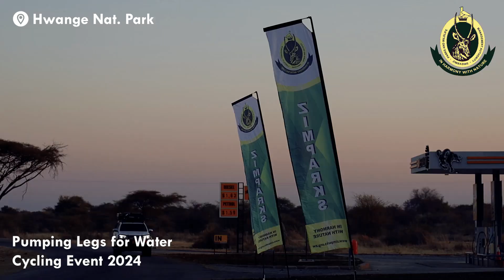Pumping Legs for Water : Hwange National Park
The Authority is hosting this year's edition of the Pumping Legs for Water at Hwange Main Camp from the 26th to the 27th of July 2024. This is an annual off-road cycling event that raises funds organized by Wildlife and Environment Zimbabwe to purchase much-needed tanks, solar panels, tools, fuel, spare parts, and borehole pumps for Hwange National Park and its pristine wildlife.